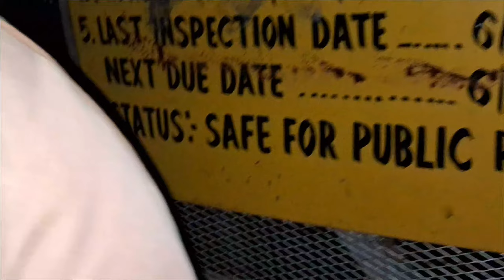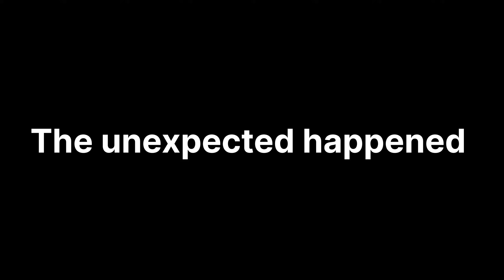Surviving 24 hours in Haunted village!! Gone wrong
I'm shubham shashwat. Join me on an unforgettable adventure as I journey to Koderma for an exhilarating wildlife photography experience! In this vlog, I'll take you through the picturesque landscapes, delve into the rich food culture, and explore the mystique surrounding the haunted village of Koderma. Don't miss out on this thrilling expedition!

1. Reptiles_of_world - Explore every species of reptile with stunning pictures